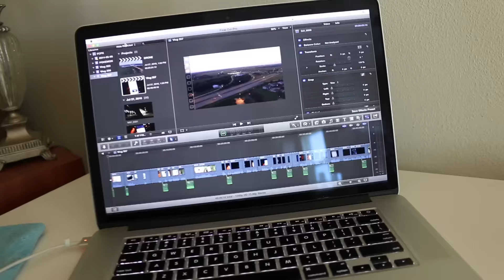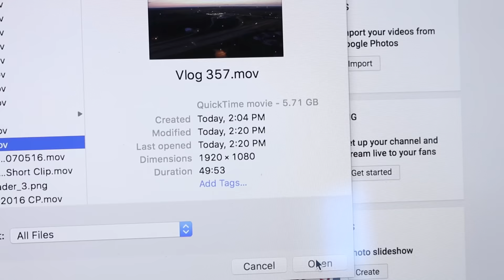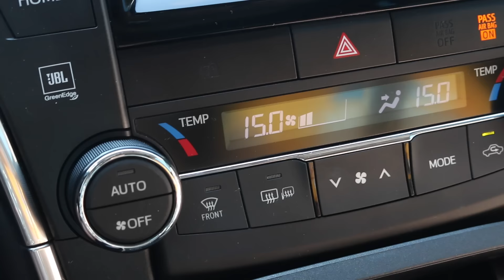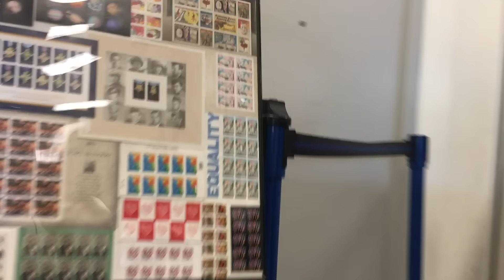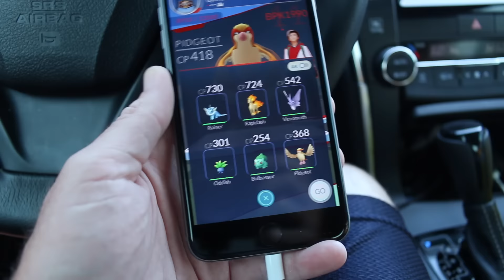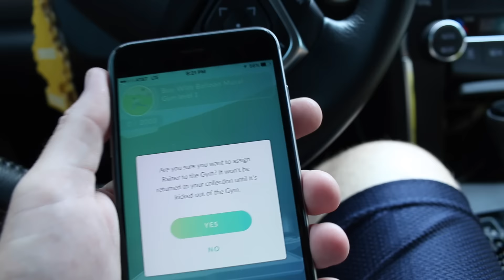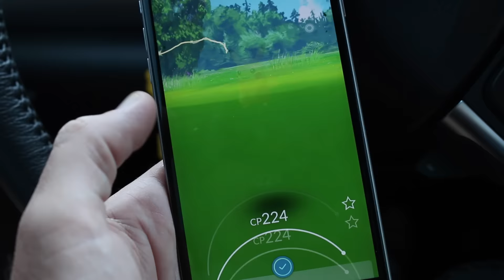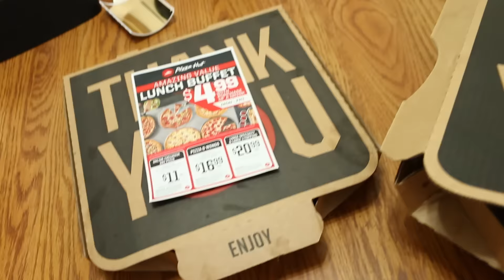MYSTERY PACKAGE?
►My Vlog Camera
►MY GEAR
►MORE GEAR

►DJI Phantom 3 Pro

Ryan Rigg
3309 Robbins Road #1125